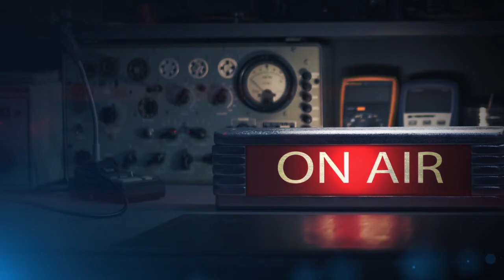Императрица Екатерина Вторая. Мемуары // Главы 35-36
Царствование Екатерины II Великой - императрицы Всероссийской - одно из самых значительных в русской истории. И темные и светлые стороны его имели громадное влияние на последующие события, особенно на умственное и культурное развитие страны. Супруга Петра III от природы одарена была великим умом, ярким характером; ее муж, напротив, был человек слабый, дурно воспитанный. Не разделяя его удовольствий, Екатерина отдалась чтению и скоро от романов перешла к книгам историческим и философским. Одаренная литературным талантом, восприимчивая и чуткая к явлениям окружающей жизни, она принимала деятельное участие и в литературе своего времени. Екатерина II оставила после себя огромный архив. Ее письма, записки, пьесы, исторические, философские и публицистические произведения составят десятки томов.